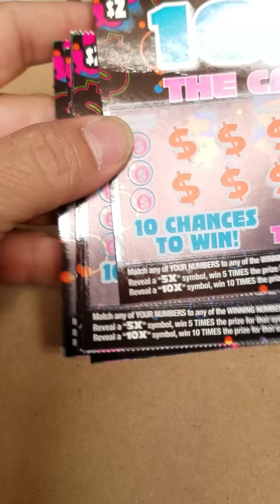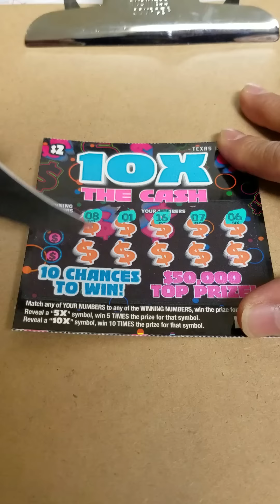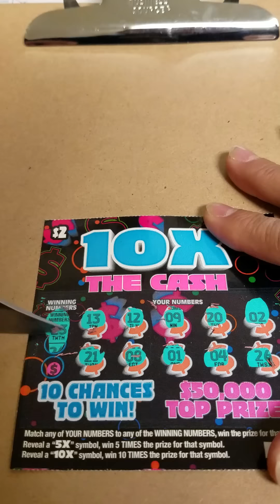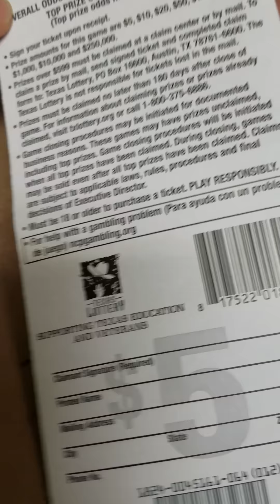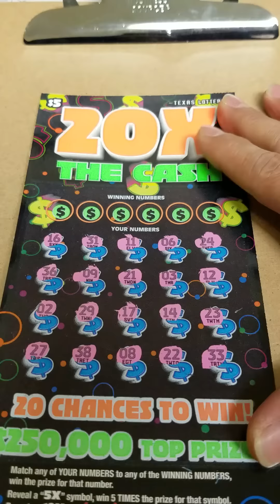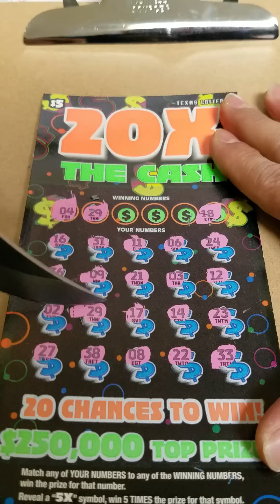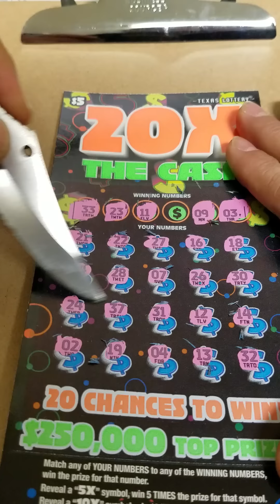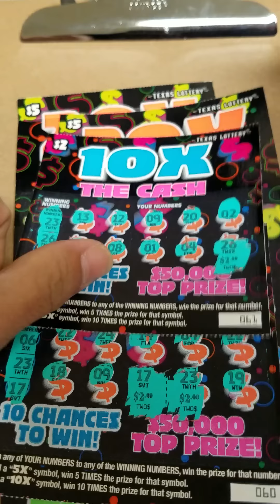The new tickets from the Texas lottery